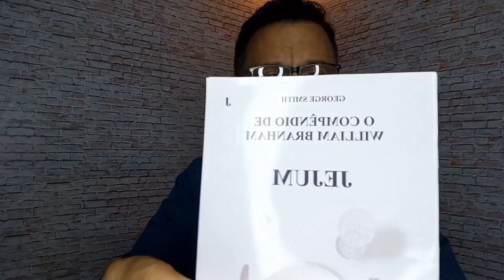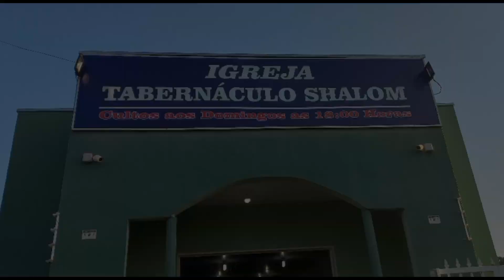Até quando farei isso com Jesus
tabernáculo Shalom de Neves Paulista